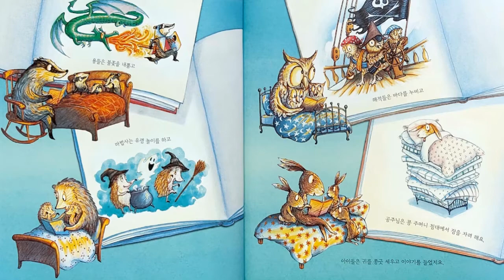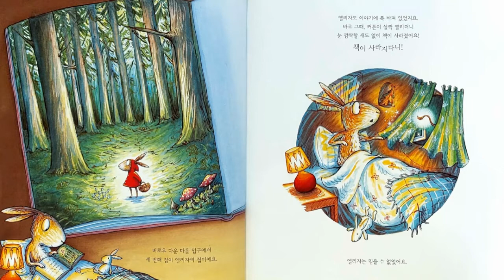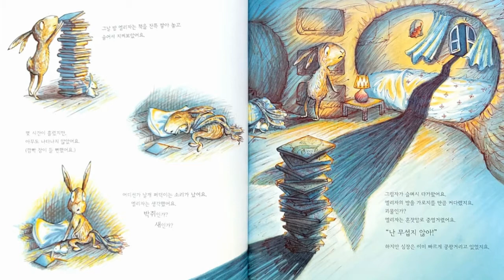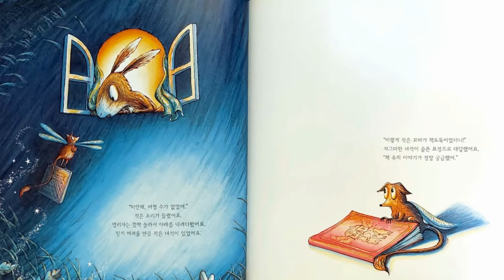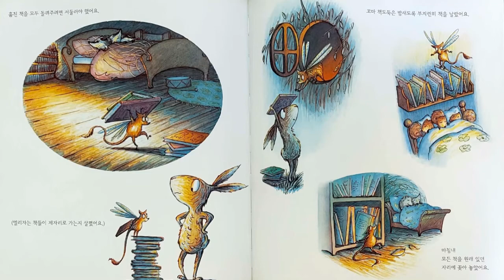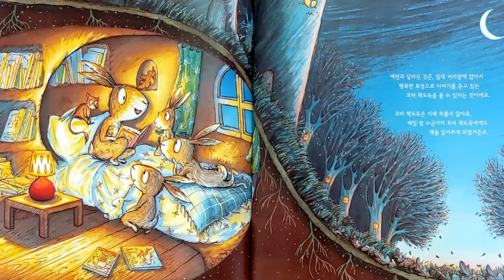[그림책동화] "꼬마책도둑" / 추천동화 / 유익한 동화 / 인기동화 / 재미있는 동화 / 엄마표동화구연 / 목소리 연습 / 감정연습